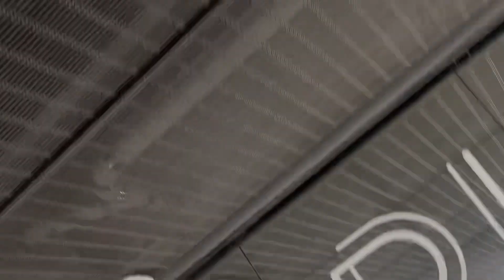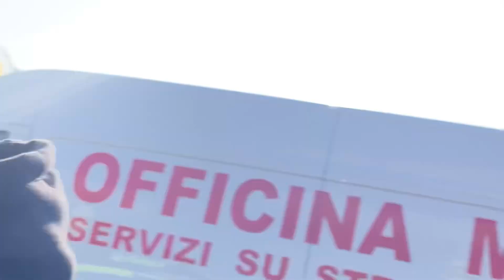PERRENGUE RUMO À ITÁLIA - STUNT VERONA 2023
No vídeo de hoje vou mostrar os perrengues que enfrentei rumo à Itália.
Quer conhecer nossos produtos? Acesse